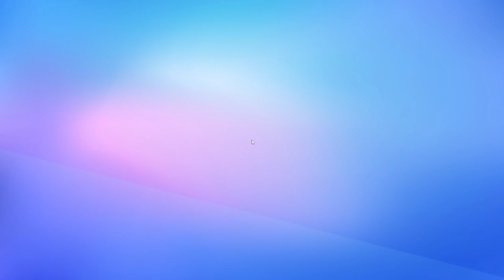Wir spielen Stumble Guys - Teil 3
Heute spiele ich Stumble Guys, ich hoffe es gefällt euch!